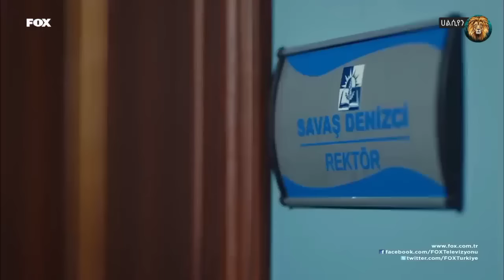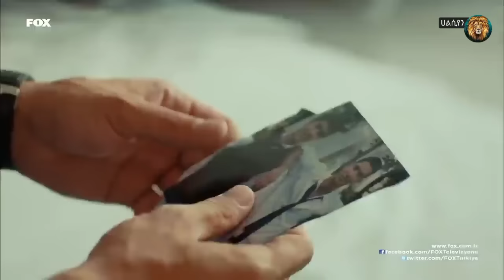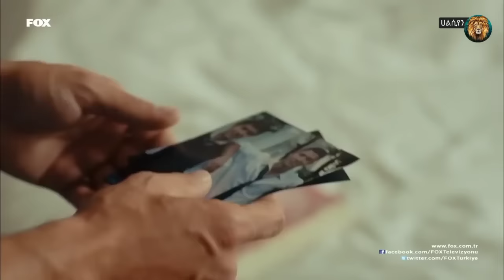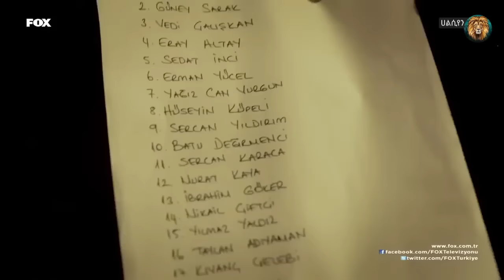ምኞት ክፍል 12 | Mignot Part 12